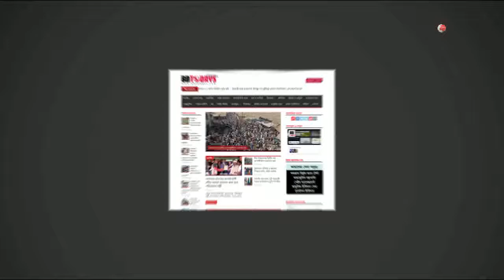ঘাড় ও হাত ব্যথার রোগী যেভাবে সুস্থ হলেন।। Ghar O Hat Bethar Rogi Sustho